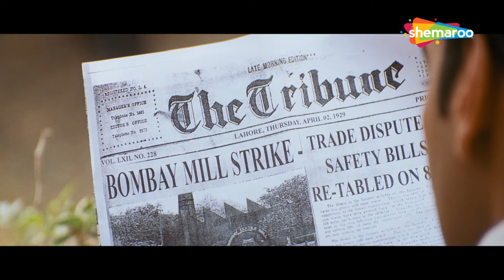अजय देवगन के ज़िन्दगी का अद्भुत किरदार | The Legend Of Bhagat Singh (2002) (HD) | Ajay Devgan, Amrita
Born in British India, Bhagat Singh witnesses numerous atrocities during his childhood and grows up to become one of the most fearless freedom fighters in the country.

Movie Name - The Legend Of Bhagat Singh (2002)
Star Cast -  Ajay Devgan, Amrita Rao, Raj Babbar, Sushant Singh
Produced by: Kumar Taurani; Ramesh Taurani